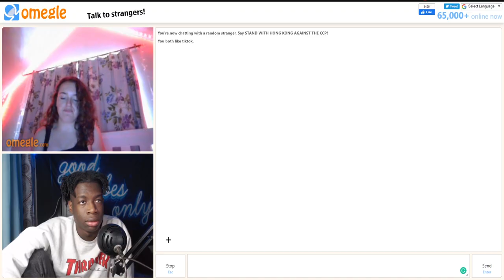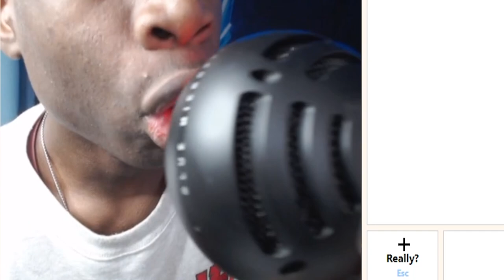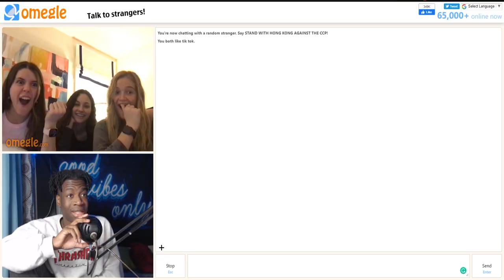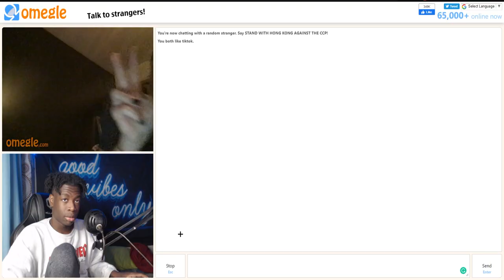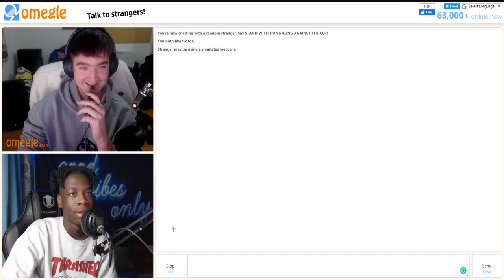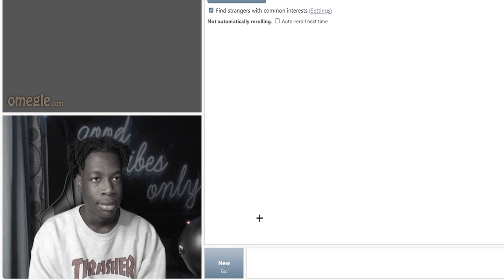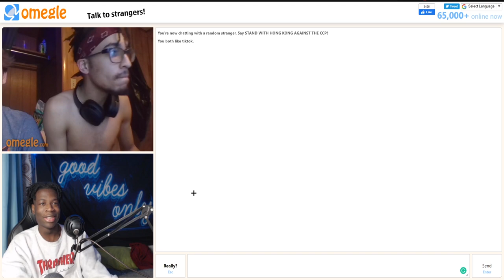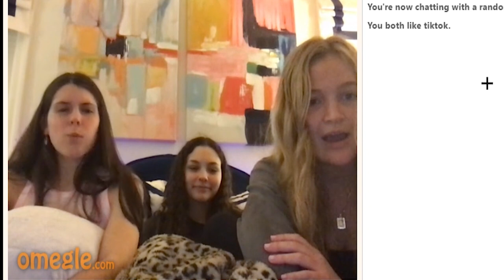TRYING TO FIND MY WIFE ON OMEGLE😍 PART 2 | OMEGLE FUNNY MOMENTS